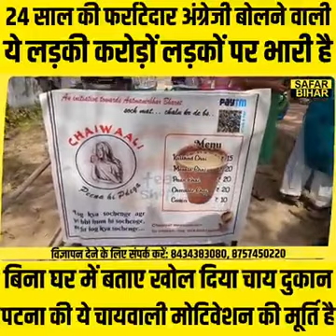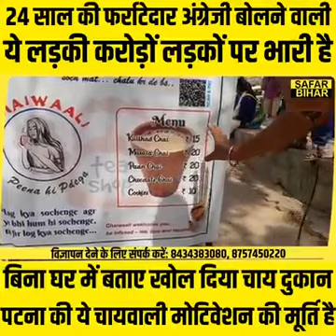चाय वाली प्रियंका | MBA चाय वाले के बाद छा गईं चाय वाली प्रियंका